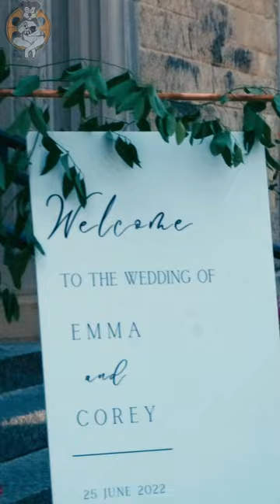Emma & Corey Wedding Trailer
This wedding was a stand-out fun time with lots of dancing at the reception! And the bride’s dress looked like it was taken straight out of a fairy tale!